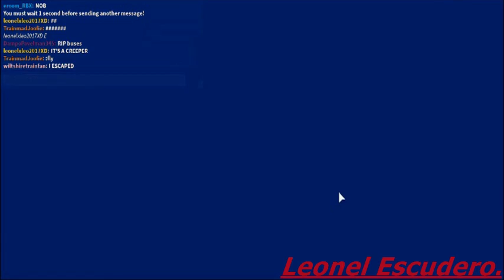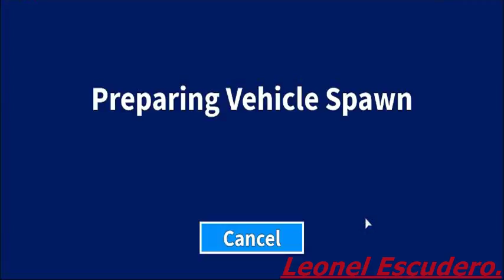Grand continental raillways future UK steam engine.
I didnt edit this a lot to finnally upload this.